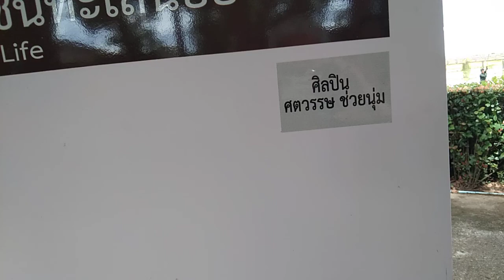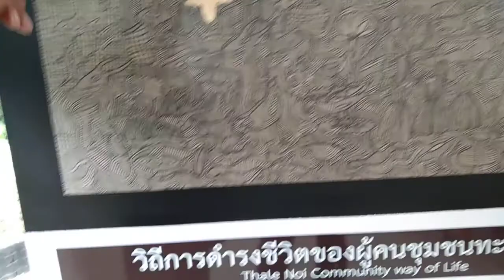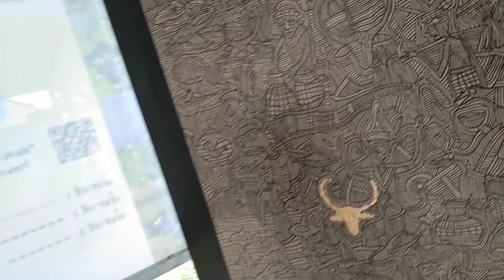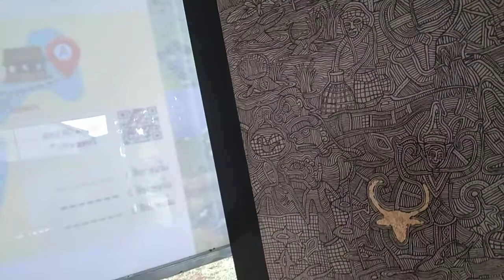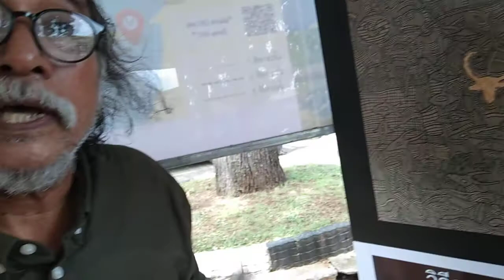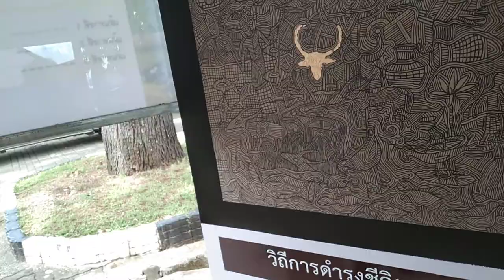ผลงานสุดยอดของ อาจารย์ศตวรรษ ช่วยนุ่ม